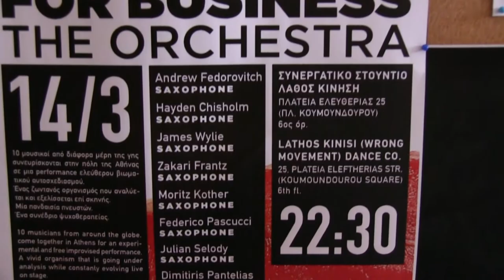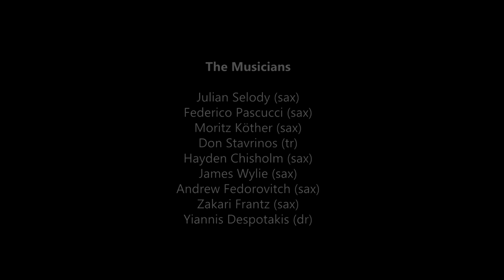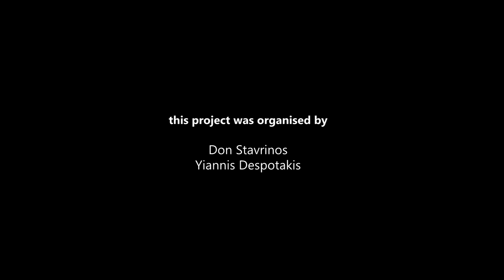Out of the Norm (documentary)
filmed & directed by Dimitris Vrakas

Official 1st screening  IN EDiT Festival Greece
Sun. 10 April  2016 // Olympion Theatre // Thessaloniki

A music documentary about  Free Experiential Improvisation.
Nine Jazz musicians from all around the globe come together and invite us to explore their influental sounds, as they perform live in Athens - Greece.